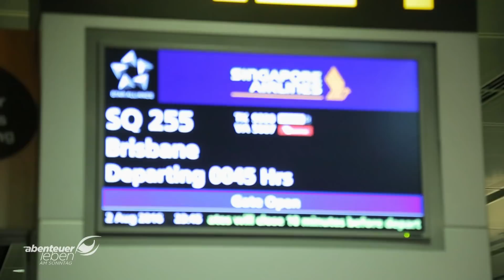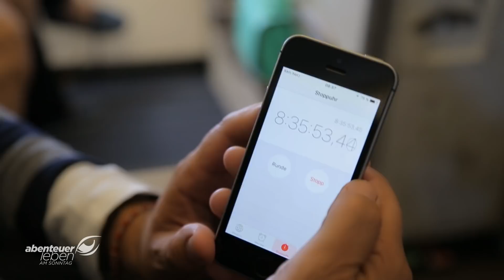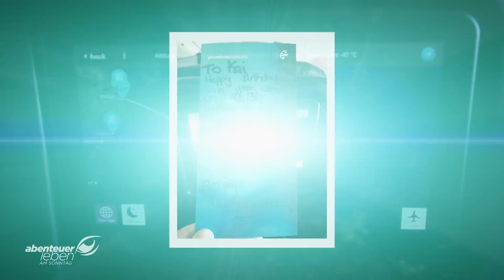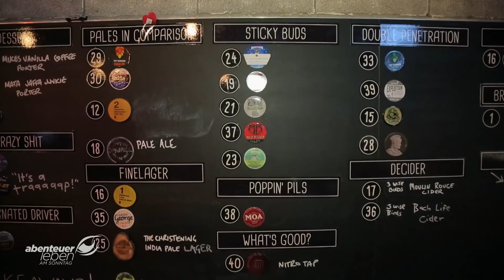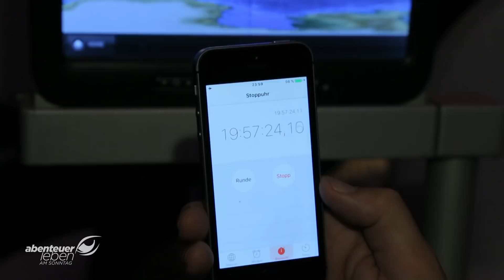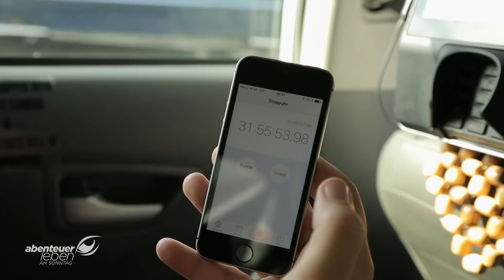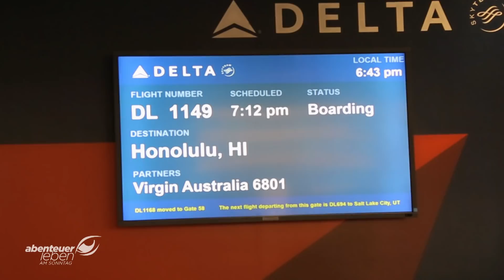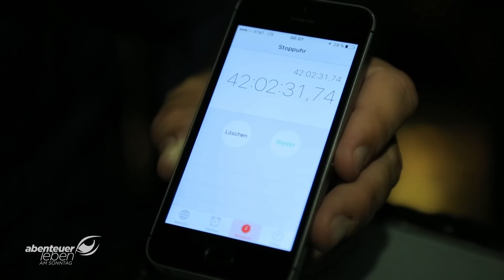Kai Böcking feiert Geburtstag - 40 Stunden lang auf 4 Kontinenten | Abenteuer Leben | kabeleins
Kai Böcking hat eine verrückte Idee: der längste Geburtstag seines Lebens! Seine Stationen: Singapur, Brisbane, Auckland, Los Angeles und Honolulu. Ein harter Trip und eine einmalige Geburtstags-Erfahrung für Kai! Gute Reise!